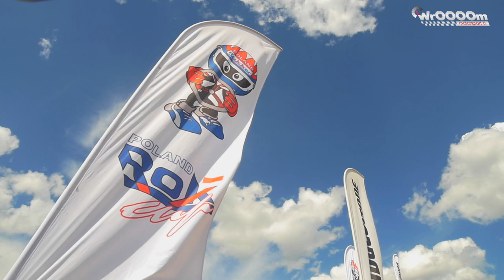Karting News 02 WrOOOOm TV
Kolejna porcja informacji kartingowych, tym razem Idalia Czarnocka opowiada o zmianach w tegorocznej rywalizacji ROK Cup Poland